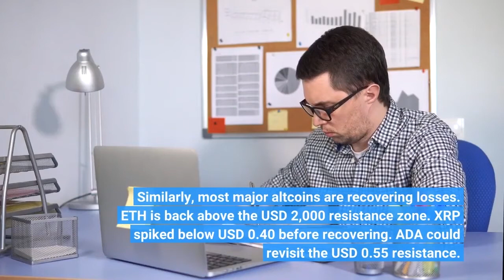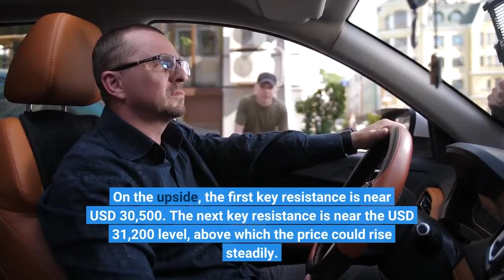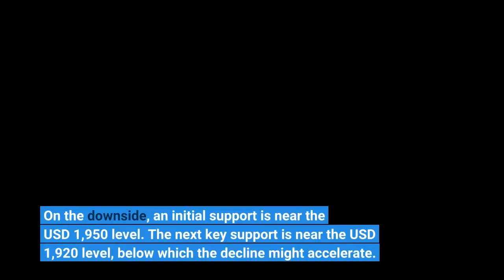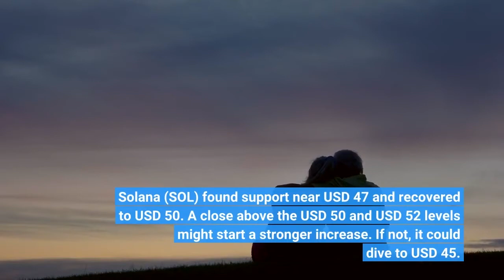Bitcoin and Ethereum Recover Losses ETC and KAVA Rally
Bitcoin price declined below the USD 29,200 support zone. However, BTC remained well bid above the key USD 28,500 support zone. It is currently (04:10UTC) trading above USD 30,140 and is up 3% in a day, trimming its weekly losses to almost 1%. Similarly, most major altcoins are recovering losses. ETH is back above the USD 2,000 resistance zone. XRP spiked below USD 0.40 before recovering. ADA could revisit the USD 0.55 resistance. After a fresh decline, bitcoin price found support above the USD 28,500 level. BTC remained well bid and started a fresh increase above the USD 30,000 resistance level. On the upside, the first key resistance is near USD 30,500. The next key resistance is near the USD 31,200 level, above which the price could rise steadily. An immediate support is near the USD 29,500 level. The next major support is near the USD 29,200 level, below which the price could revisit the USD 28,500 support zone. Ethereum price also recovered losses from the USD 1,920 support zone. ETH climbed above the USD 1,950 and USD 2,000 resistance levels. ETH is up 1% in a day and down 4% in a week. On the upside, an immediate resistance is near the USD 2,020 level. The next major resistance is near USD 2,080, above which the price could gain bullish momentum. On the downside, an initial support is near the USD 1,950 level. The next key support is near the USD 1,920 level, below which the decline might accelerate. Cardano (ADA) spiked below the USD 0.50 support before the bulls emerged. The price is now back above USD 0.52. The key breakout zone is still near the USD 0.55 level, above which the price could rise to USD 0.60. BNB is gaining pace above the USD 325 resistance. It even cleared USD 332 and might continue to climb. On the upside, the next major resistance is near the USD 350 level. Solana (SOL) found support near USD 47 and recovered to USD 50. A close above the USD 50 and USD 52 levels might start a stronger increase. If not, it could dive to USD 45. DOGE settled below the USD 0.0850 level. It is now consolidating above the USD 0.082 level. A clear move above the USD 0.085 resistance could set the pace for a move towards USD 0.090. XRP price is still consolidating above the USD 0.40 level. On the upside, the USD 0.432 level is an immediate hurdle. The key barrier is now forming near USD 0.45. Many altcoins are rising, including DOT, MATIC, LTC, CRO, NEAR, BCH, XMR, ETC, XTZ, AAVE , BSV, and KAVA. Out of these, ETC and KAVA gained 15% and surpassed USD 25 and USD 2.9, respectively. ETC is also up almost 16% in a week, while KAVA jumped 10%. Overall, bitcoin price is gaining pace above USD 29,500 and USD 29,800. However, BTC must clear USD 30,500 convincingly to start a steady increase in the coming sessions.